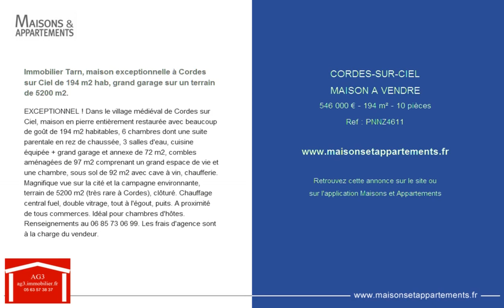CORDES-SUR-CIEL - MAISON A VENDRE - 546 000 € - 194 m² - 10 pièces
Référence : PNNZ4611

Immobilier Tarn, maison exceptionnelle à Cordes sur Ciel de 194 m2 hab, grand garage sur un terrain de 5200 m2.
EXCEPTIONNEL ! Dans le village médiéval de Cordes sur Ciel, maison en pierre entièrement restaurée avec beaucoup de goût de 194 m2 habitables, 6 chambres dont une suite parentale en rez de chaussée, 3 salles d'eau, cuisine équipée + grand garage et annexe de 72 m2, combles aménagées de 97 m2 comprenant un grand espace de vie et une chambre, sous sol de 92 m2 avec cave à vin, chaufferie. Magnifique vue sur la cité et la campagne environnante, terrain de 5200 m2 (très rare à Cordes), clôturé. Chauffage central fuel, double vitrage, tout à l'égout, puits. A proximité de tous commerces. Idéal pour chambres d'hôtes. Renseignements au 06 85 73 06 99. Les frais d'agence sont à la charge du vendeur.